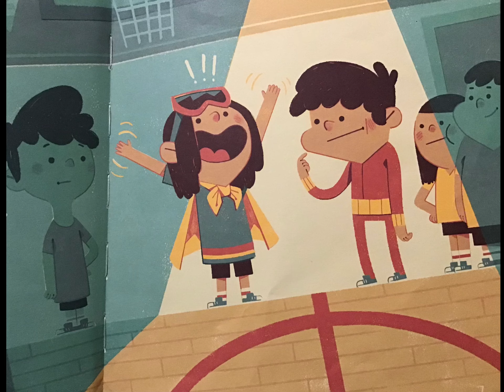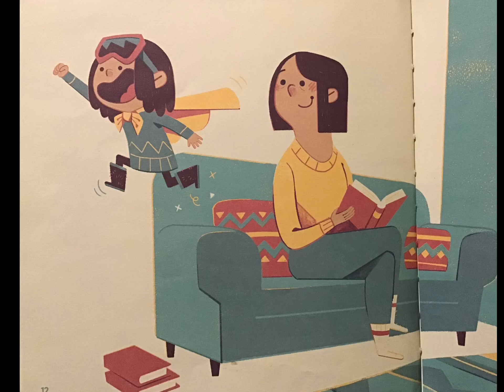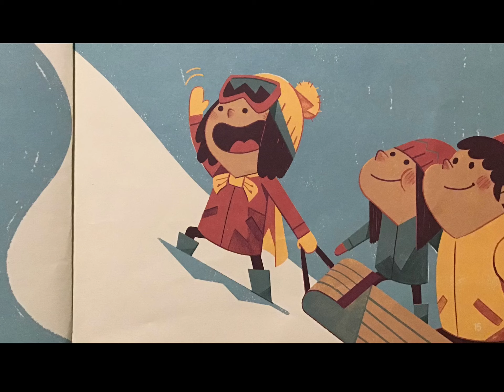What’s My Superpower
Nalvana's friends all have different superpowers and she wants to know what hers is. Her Anaana knows what her special ability is, find out in this story by Aviaq Johnston illustrated by Tim Mack.